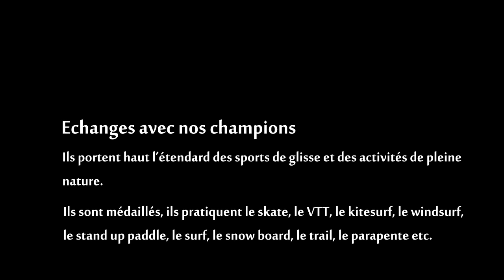Les Pyrénées-Orientales à l'affiche du Méga Castillet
Le Jeudi 5 décembre 2019, ADT s’est affichée au Méga Castillet, Perpignan.

Dynamiser le tourisme local, correspondre aux attentes actuelles,  en empruntant le chemin des sports de glisse et des activités  de pleine nature,  telle est  l'ambition de ce film  « Le plus beau des terrains de jeu ».
C’est donc en avant-première qu’acteurs privés et institutionnels ont pu le découvrir et échanger avec  les champions et les passionnés.